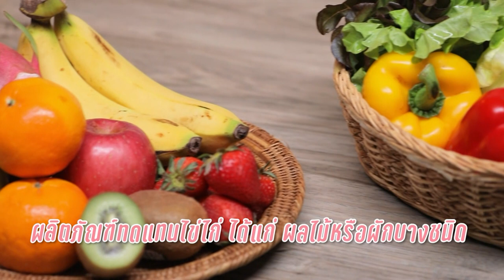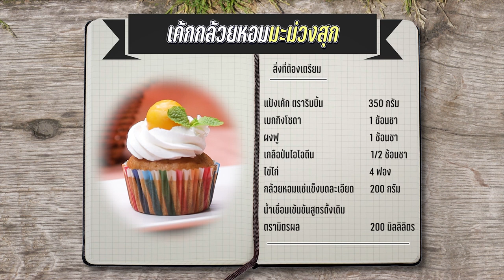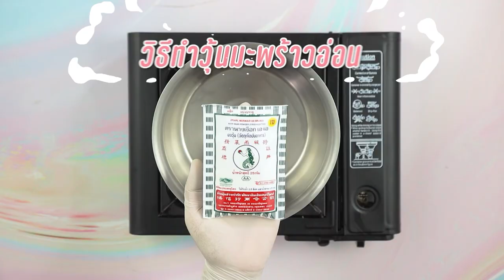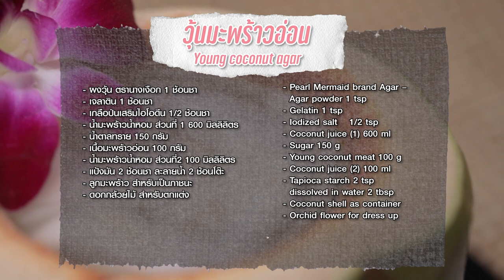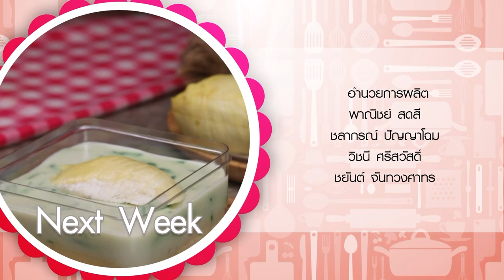รายการ "อดเปรี้ยวกินหวาน" อ.ยิ่งศักดิ์&ครอบครัว ขอเสิร์ฟความอร่อย EP.233 [Full]